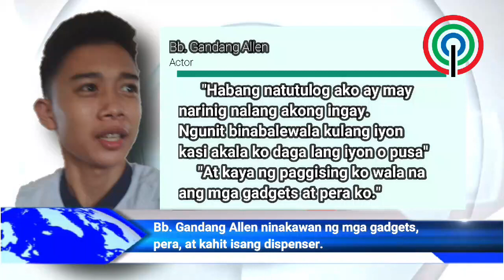UBAY NATIONAL SCIENCE HIGH SCHOOL(School patrol)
TEAM UBAY 🔥
XI - STEM - I Tesla Presents..
NEWS CASTING - TV Patrol

Group Manager:
Jomar Cagaanan

Tech Expert
Allen Joseph Baculi

Time Specialist:
Ma. Nicole Ann Jamilo

Text Specialist:
Hanna Leah Resuena

Critique Expert
Jhan Ezra Galagar

Other Members:
Magdua, Glyzza Mae
Boiser, Cyr David
Timbal, Dionar
Avenido, May
Paulines, JU Kayle